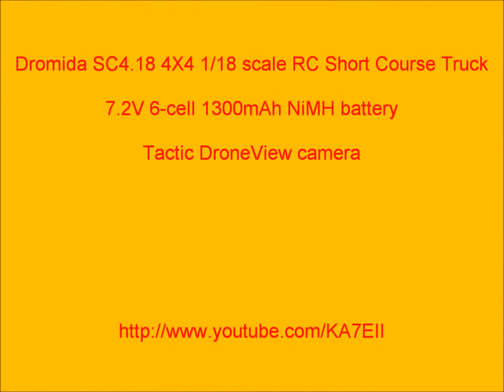Dromida SC4.18 - a little FPV fun!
Dromida SC4.18 4X4 1/18 scale RTR RC short course truck with Tactic DroneView WiFi FPV camera.  First FPV run.
Stock vehicle running 370 brushed motor and 7.2V 6-cell 1300mAh NiMH battery.